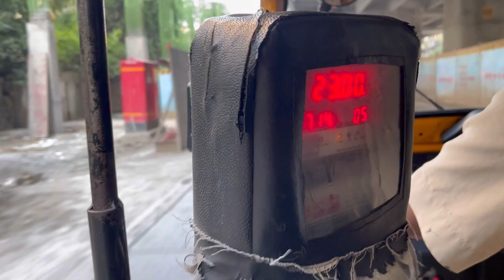Aaj to bhaut thak gae 😮‍💨.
I hope you are enjoyed  my vlogs.

Ram Ram 🙏🏻